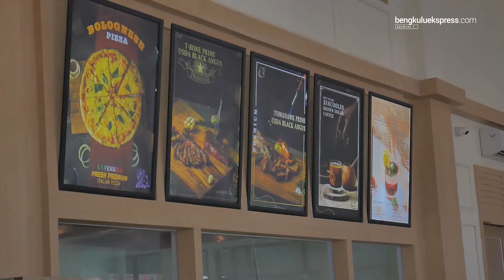LE PETIT LAVENRICE LASCOOP RESTORAN KEREN | BENGKULUEKSPRESSDOTCOM